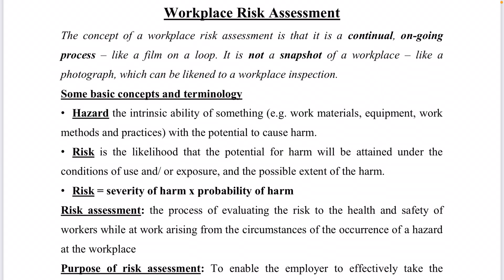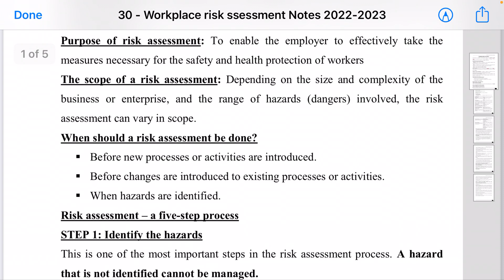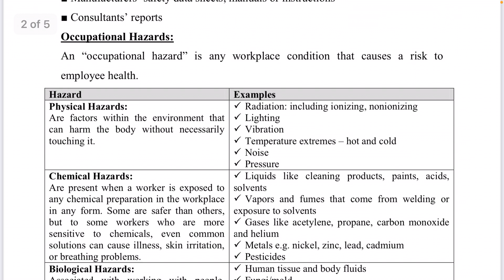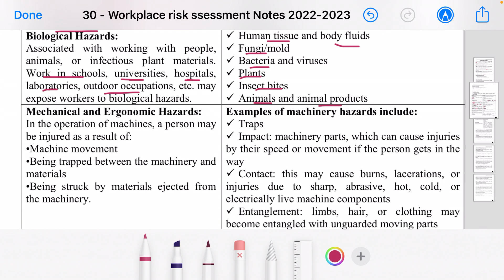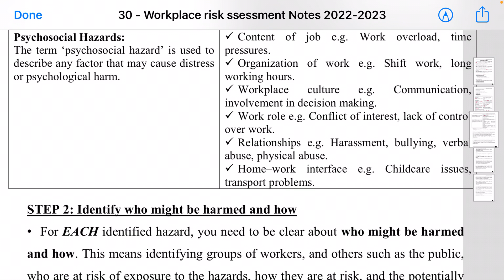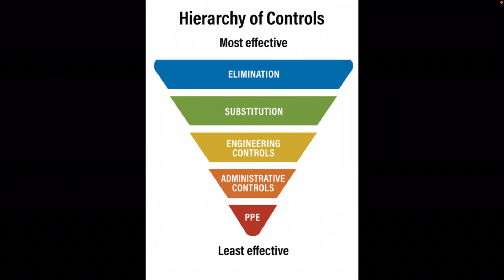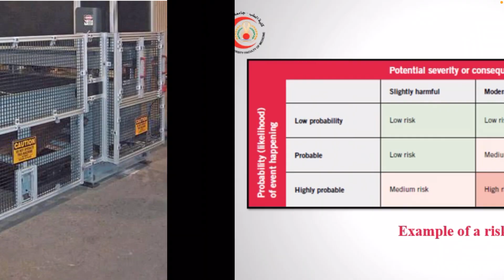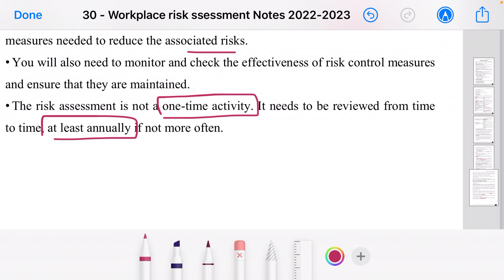Community medicine, Lec. 30 ✅, workplace risk assessment